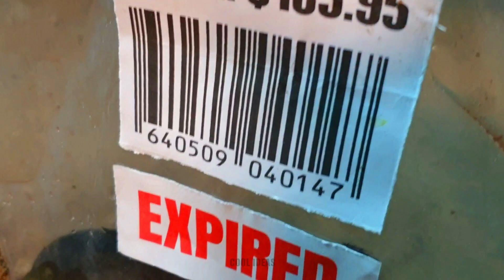Experiment: LAVA vs Ghost KNIFEFISH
Can we Fry a Ghost Knifefish with Molten Lava at 1500 Degree Temperature? let's find out in this awesome scientific experiment!

Acknowledgment:
No Animals Were Harmed In the Making of This Video, The Fishes were not a living one and Was Bought from The SuperMarket for Scientific Experiment Purpose Only. This Type of Fish is Used for All Types of Research in Our Country!

Conclusion:
At the End of the experiment, we found out that the Lava was able to Fry The Fish Fully, However, We do Not Suggest You Eat the Fish as it is a Scientific Experiment Only!